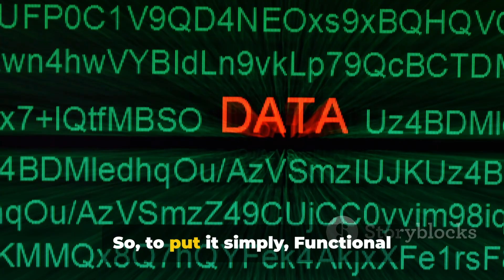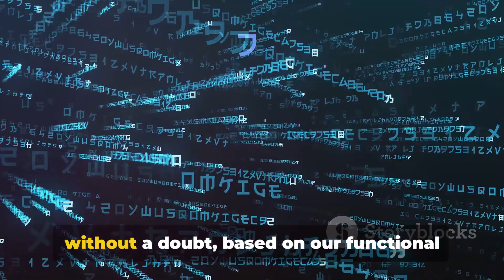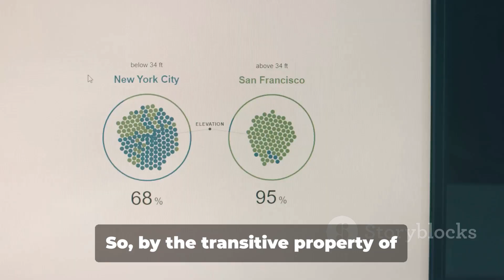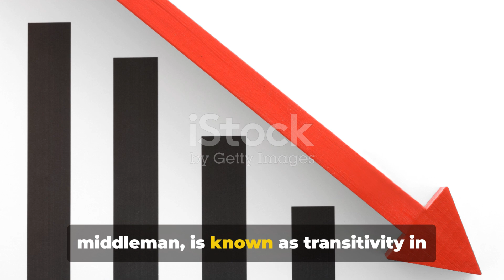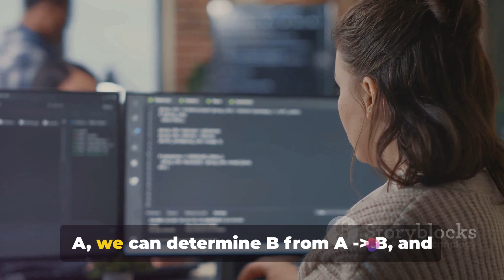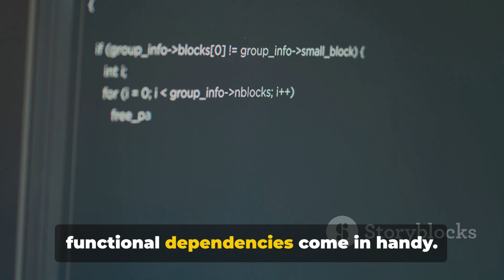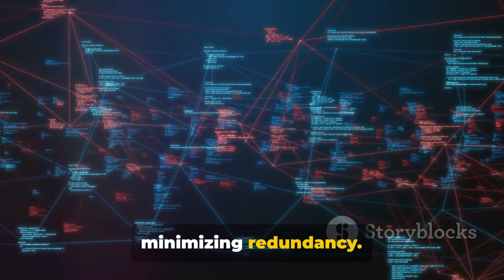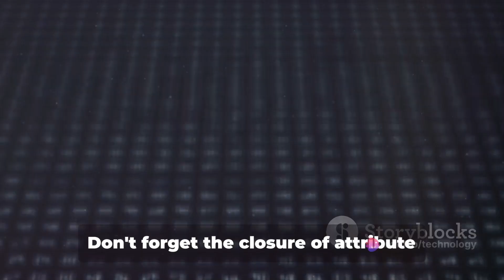Functional Dependency in Database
**Functional Dependency** is a fundamental concept in database design that describes a relationship between attributes (columns) in a relational database. It is crucial for understanding and designing the schema of a database and for normalizing data to reduce redundancy and avoid anomalies.

### **1. What is Functional Dependency?**

**Functional Dependency** occurs when one attribute or a set of attributes uniquely determines another attribute or set of attributes in a relation (table). In other words, if you know the value of one attribute or a combination of attributes, you can determine the value of another attribute.

### **2. Notation and Definition**

- **Notation:** If attribute \( A \) functionally determines attribute \( B \), it is denoted as \( A \to B \). This means that if two tuples (rows) have the same value for \( A \), they must also have the same value for \( B \).

- **Definition:** Attribute \( B \) is functionally dependent on attribute \( A \) if, for each value of \( A \), there is exactly one value of \( B \). In formal terms, \( A \to B \) means that \( A \) uniquely identifies \( B \).

### **3. Types of Functional Dependencies**

**3.1. Trivial Functional Dependency**

**Definition:** A functional dependency is considered trivial if the dependent attribute is a subset of the determinant attribute(s). Essentially, any attribute is functionally dependent on itself.

**Example:**
- \( A \to A \) (e.g., `EmployeeID` determines `EmployeeID`)
- \( (A, B) \to A \) (e.g., `(EmployeeID, EmployeeName)` determines `EmployeeID`)

**3.2. Non-Trivial Functional Dependency**

**Definition:** A functional dependency is non-trivial if the dependent attribute is not a subset of the determinant attribute(s).

**Example:**
- \( EmployeeID \to EmployeeName \) (An employee ID uniquely determines an employee's name)

**3.3. Transitive Dependency**

**Definition:** A functional dependency \( A \to C \) is transitive if there is an intermediate attribute \( B \) such that \( A \to B \) and \( B \to C \). In other words, \( C \) is indirectly dependent on \( A \) through \( B \).

**Example:**
- If `EmployeeID \to DepartmentID` and `DepartmentID \to DepartmentName`, then `EmployeeID \to DepartmentName` is a transitive dependency.

**3.4. Partial Dependency**

**Definition:** A functional dependency \( A \to B \) is partial if \( B \) is dependent on a part (not the whole) of a composite primary key \( A \). This type of dependency typically arises in tables with composite keys.

**Example:**
- In a table with a composite primary key `(CourseID, StudentID)`, if `StudentID \to StudentName`, then `StudentName` is partially dependent on `StudentID`, which is part of the composite key.

**3.5. Full Functional Dependency**

**Definition:** A functional dependency \( A \to B \) is full if \( B \) is dependent on the entire primary key \( A \), not just a part of it.

**Example:**
- In a table with a composite key `(CourseID, StudentID)`, if `CourseID, StudentID \to Grade`, then `Grade` is fully dependent on both `CourseID` and `StudentID`.

### **4. Importance of Functional Dependency**

Functional dependencies are vital for several reasons:

- **Normalization:** They are used to design database schemas in normal forms, which help reduce redundancy and prevent anomalies.
- **Data Integrity:** Ensuring that functional dependencies are correctly identified and enforced helps maintain data integrity and consistency.
- **Query Optimization:** Understanding dependencies can help optimize queries and improve database performance.

### **5. Examples of Functional Dependency**

**Example 1: Basic Functional Dependency**

Consider a table `Employee`:

| EmployeeID | EmployeeName | Department |
| 1          | Alice        | HR         |
| 2          | Bob          | IT         |
| 3          | Carol        | HR         |

In this table:
- `EmployeeID` → `EmployeeName` (EmployeeID determines EmployeeName)
- `EmployeeID` → `Department` (EmployeeID determines Department)

**Example 2: Composite Key**

Consider a table `Enrollment`:

| CourseID | StudentID | Grade |
| CS101    | 123       | A     |
| CS101    | 124       | B     |
| CS102    | 123       | A     |

In this table:
- `(CourseID, StudentID)` is the composite primary key.
- `(CourseID, StudentID)` → `Grade` (Grade depends on both CourseID and StudentID)

### **6. Normal Forms and Functional Dependencies**

Functional dependencies play a crucial role in the normalization process, which involves organizing the database schema into normal forms to reduce redundancy and eliminate anomalies.

**6.1. First Normal Form (1NF):**
- Ensures that all attributes contain only atomic (indivisible) values.